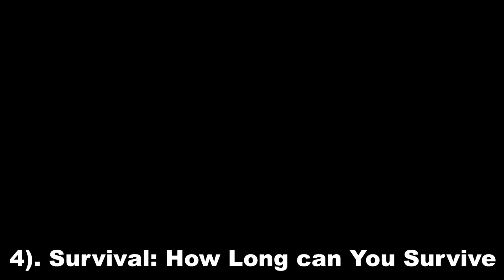9 MODE RUMBLE YANG BISA KALIAN MAINKAN DI THE WARRIORS PS2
Video kali ini berisi 9 mode dalam rumble yang bisa kalian mainkan di the warriors PS2 baik dengan 2 player atau bisa dengan single player. Silahkan ditonton fullnya.